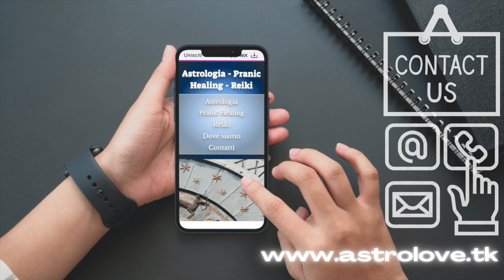OROSCOPO DI OGGI Lunedì 16 Maggio 2022 | Intense emozioni diventano sempre più esplicite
Ecco il mio Oroscopo di oggi Lunedì 16 Maggio.
Oggi la Luna è prima in Scorpione e poi in Sagittario, regalando diversi tipi di emozioni…

► Vuoi il tuo Tema Natale? Clicca qui

► Vuoi imparare l’Astrologia? Clicca qui

COSA TROVI SU ASTROLOVE:

Ogni mattina alle ore 7:00
Imposta un promemoria sulla pagina di visualizzazione della Première con un commento messo in primo piano o nella descrizione.
Puoi anche interagire via chat.